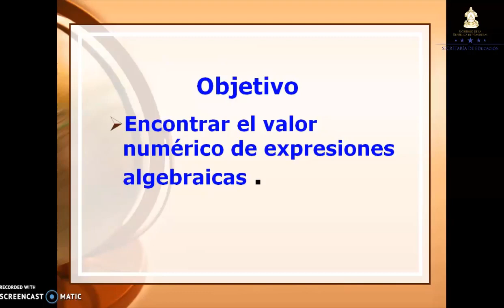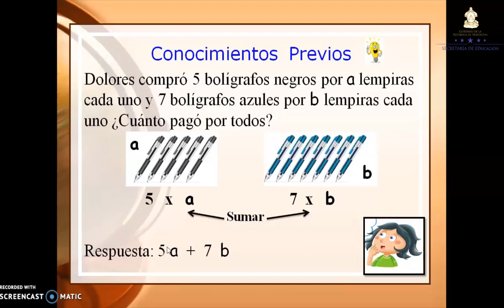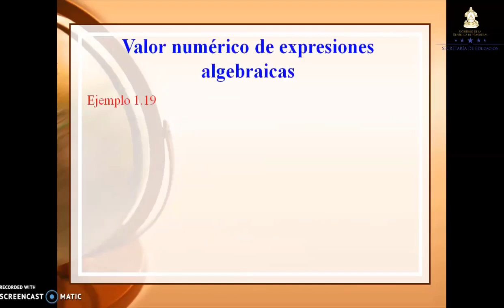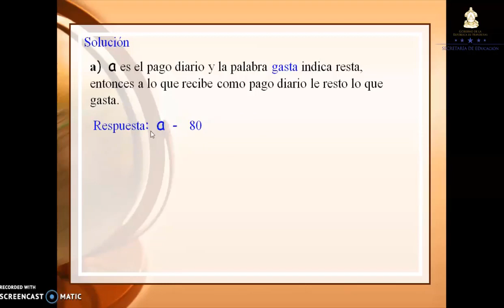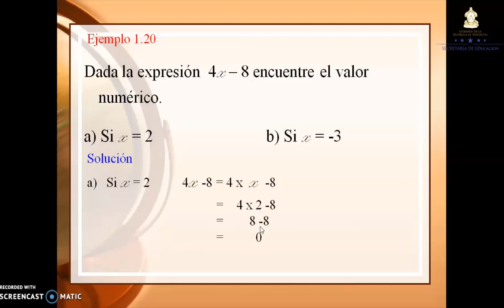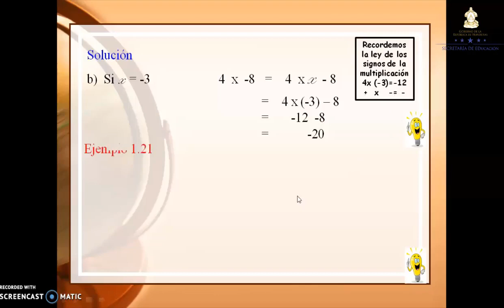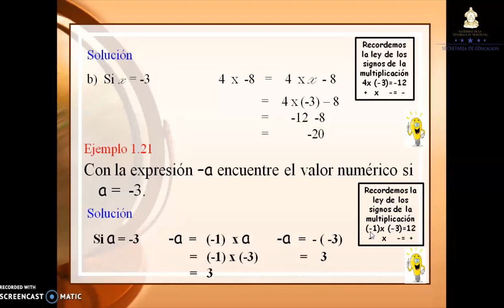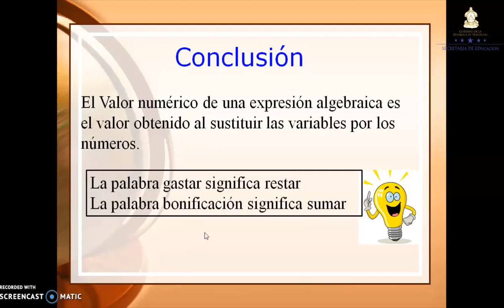Expresiones y variables - Clase 8